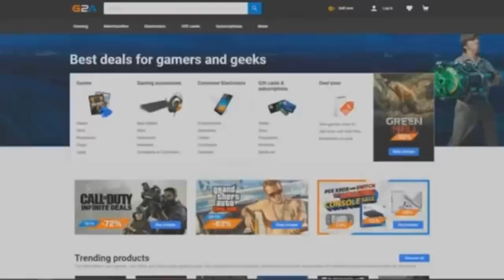SOHA NE KERESS KISBOLTOT A MINECRAFTBAN!